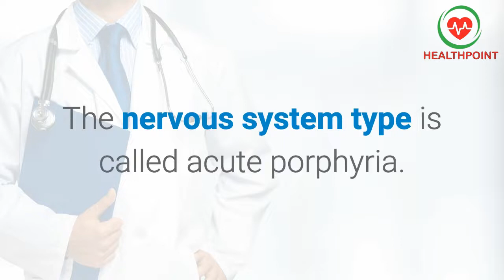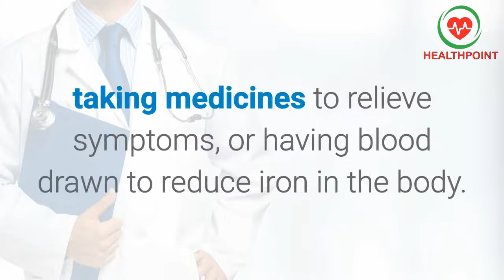What is Porphyria? Causes, Signs and Symptoms of Porphyrias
What is Porphyria? Causes, Signs and Symptoms of porphyria cutanea tarda.
What is porphyria? How to identify signs symptoms of Porphyria
with pictures images photos in men women with types diagnosis prevention and treatment options.
What is porphyria vampire disease?

What is the cause of porphyria?

Can porphyria be cured?

Is porphyria life threatening?

Signs and symptoms of porphyria with photos images and pictures in males females children and elderly.